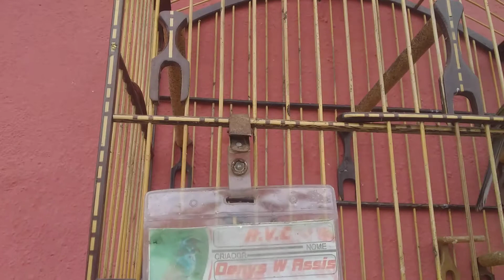Trinca A.V.C deixou meu colega constrangido com seu trinca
Levando trinca pra da uns canto na casa do amigo